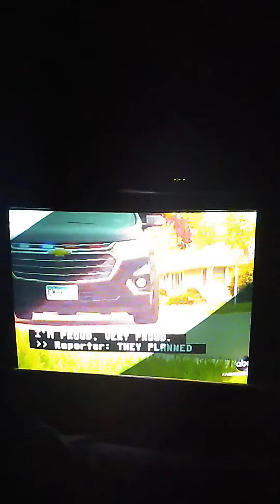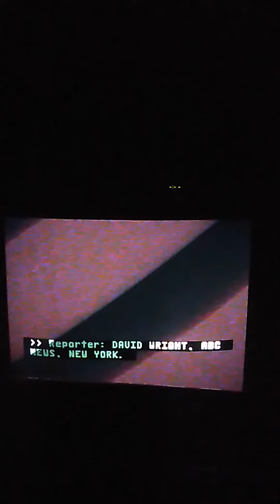ABC World News Tonight Outro